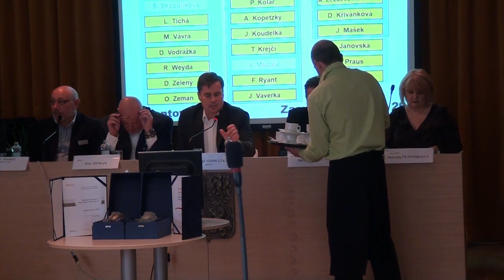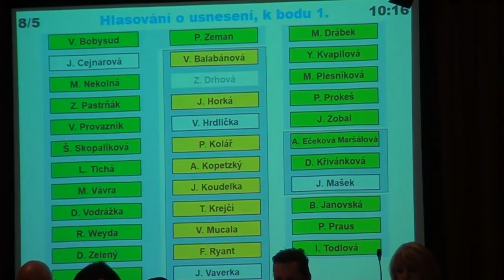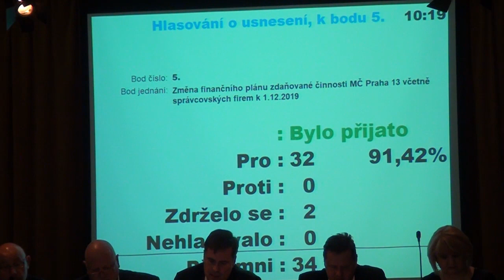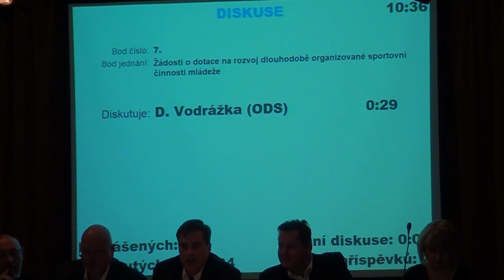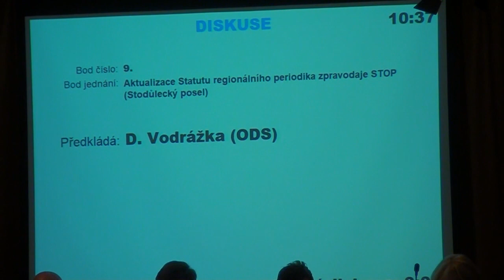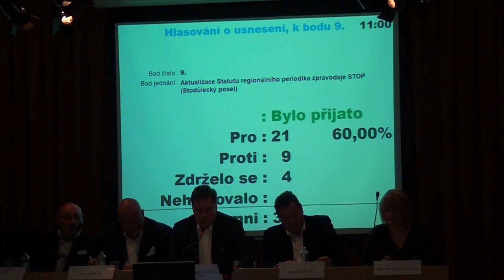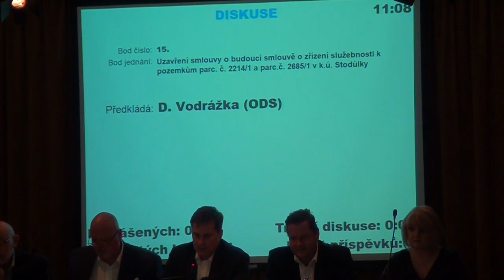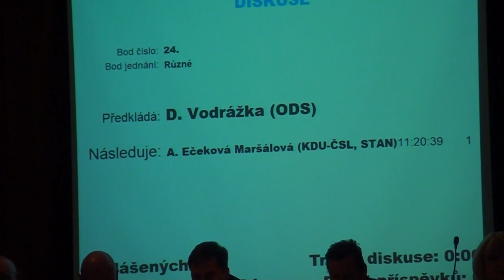7. zasedání Zastupitelstva MČ Praha 13 - 11.12.2019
Záznam zastupitelstva - Praha 13 ze dne 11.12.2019
Můžete nás sledovat na: